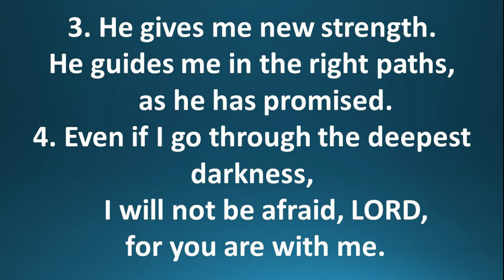|| The Lord Our Shepherd || Psalm 23 ||